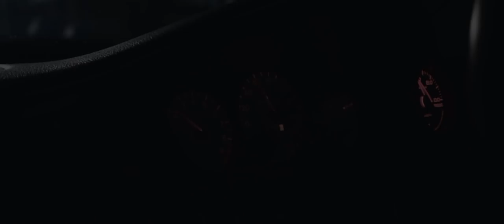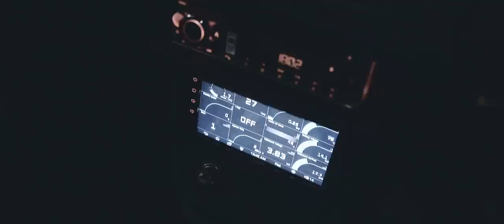Driven by Passion Season 2 The Iconic 90s - Honda Civic Estilo by Riswan Rusdiansyah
DrivenByPassion kini hadir kembali dengan Season 2, di Season ini akan ada 4 series terbaru yang akan mengupas tuntas cerita dari para Pria Punya Selera dengan mobil andalan mereka.

Pada series TheIconic90s kali ini, Riswan Rusdiansyah akan bercerita tentang Honda Civic Estilo miliknya serta impiannya mengenalkan skena modifikasi otomotif di Indonesia pada dunia yang lebih luas.

Ikuti terus Driven By Passion oleh Intersport yang berkolaborasi dengan The Elite Production hanya di channel YouTube Intersport Auto.